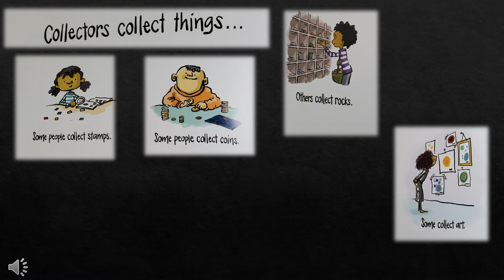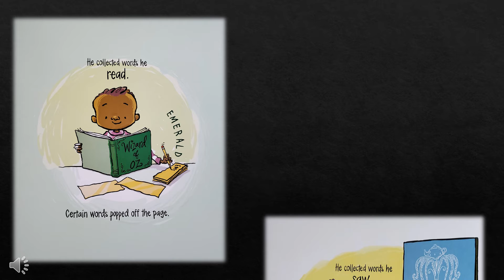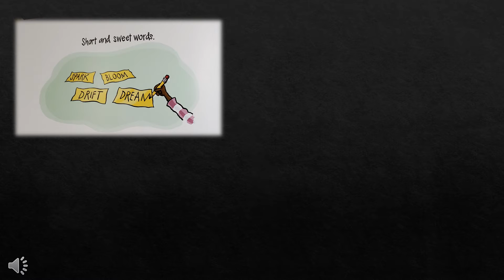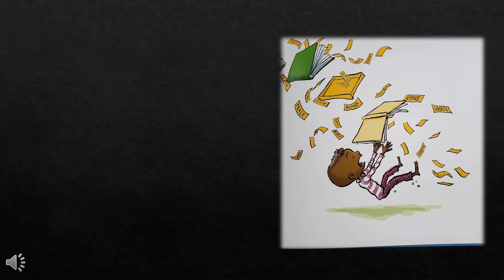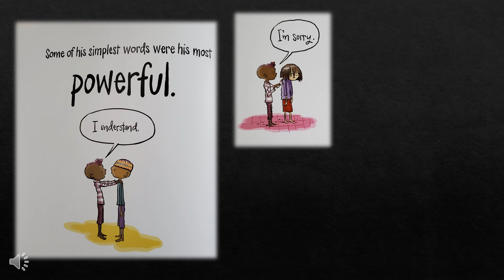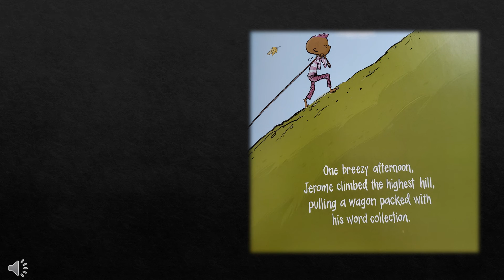THE WORD COLLECTOR